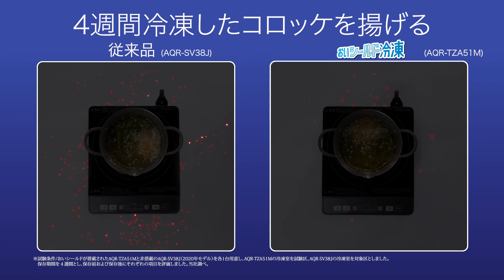【機能解説】おいしさがグーンと長持ち！おいシールド冷凍【油跳ねが少ない冷凍】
冷凍庫内の温度変化を抑えて、おいしさを逃がさないおいシールド冷凍。
暖気の侵入を防ぎ、室内の温度上昇を従来品より約5℃抑制して温度変化を低減することで、食材に霜が付くのを抑える機能です。​​
霜が付かないと食材の乾燥を防げるので、お肉やキノコなど、食感が大切な秋の味覚を美味しいままに保つことができます。
まとめ買いも作り置きも、そのままの美味しさで保存可能。
霜付きが少ないので、揚げ物の際の油跳ねも少なくて怖くない。お掃除もラクラク。
食事つくりがもっとラクに、楽しくなります。​​

搭載商品：TZシリーズ、Delieシリーズ(※一部非搭載機種あり)

AQUAの家電は、思いやり発想。
それは、日本の暮らしを深く見つめた、オリジナルの視点とアイデアでつくる生活家電のあたらしいカタチ。
家族のことを考えた使いやすさを日本の確かな技術でもっと豊かに。
暮らしをちょっとたのしくします。